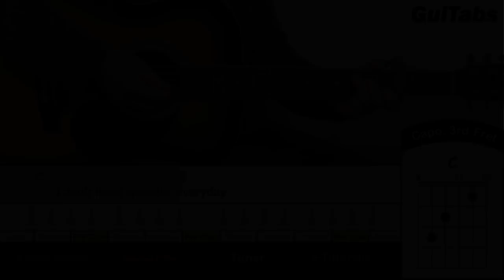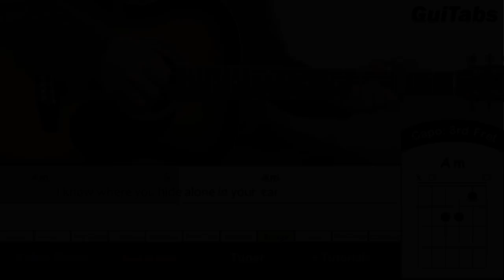How to play SHE WILL BE LOVED 🙍 - Maroon 5 / GUITAR Lesson 🎸 / GuiTabs #141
GuiTabs She Will Be Loved Maroon Tutorial Guitar Chords Lyrics